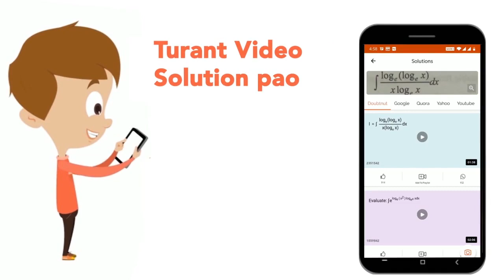7^(200), 9^(150), 6^(250) और 5^(300) निम्नलिखित में से कौन सी संख्या सबसे छोटी ज्ञात करे ? | CLA...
7^(200), 9^(150), 6^(250) और 5^(300) निम्नलिखित में से कौन सी संख्या सबसे छोटी ज्ञात करे ?
Class: 14
Subject: MATHS
Chapter: घातांक एवं करणी
Board:GOVT

👉 Have Any Query? Ask Us.